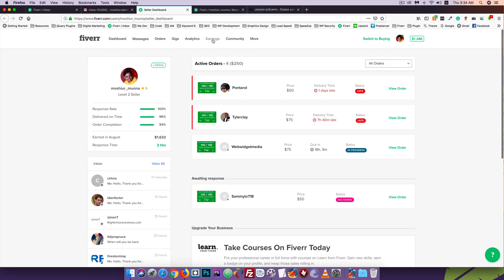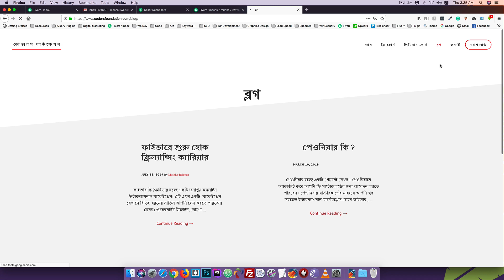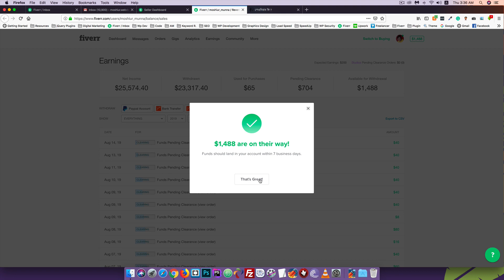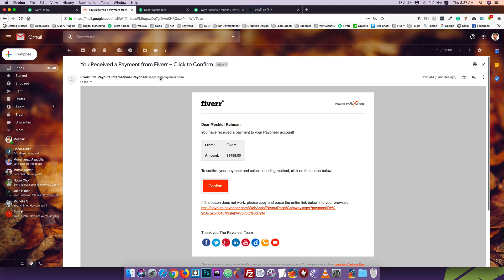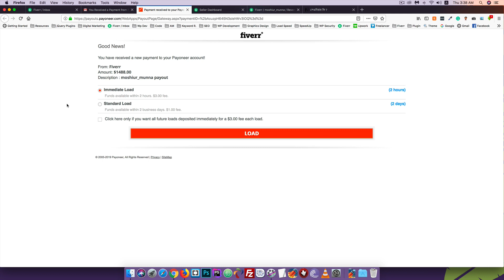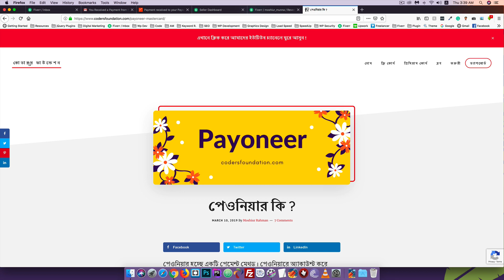How to Withdraw Fiverr Money to Payoneer | Fiverr Bangla Tutorial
ফাইভার অনলাইন মার্কেটপ্লেস থেকে আপনি খুব সহজেই আপনার উপার্জিত ডলার পেওনিয়ারে ট্রান্সফার করতে পারেন। কিভাবে ট্রান্সফার করবেন বিস্তারিত আপনি এই টিউটোরিয়াল দেখলেই জানতে পারবেন।